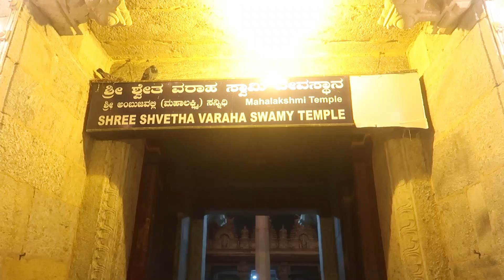Mysore Palace, Karnataka India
Hi all ,
        Today we visited Mysore Palace and lighting in the evening of the palace is very awesome.